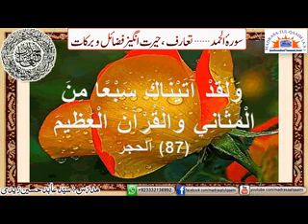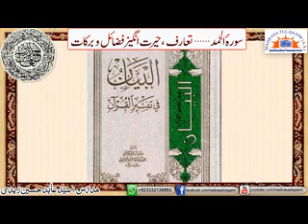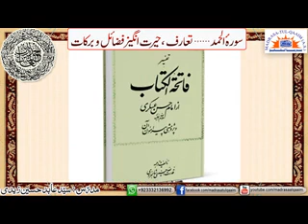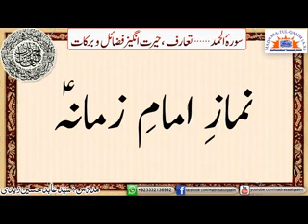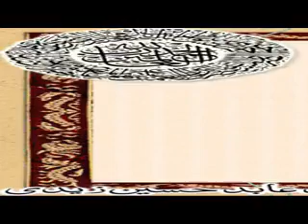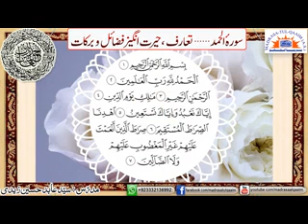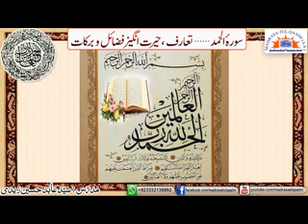SURAH AL-HAMD - AMAZING BENEFITS & BLESSINGS -- Syed Abid Hussain Zaidi